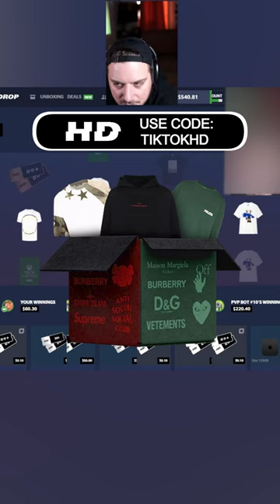CRAZY clutch win!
Enjoy some real-life moments of our users getting insane pulls from our cases, funny moments, and more on HypeDrop!

📦 Unbox premium items at a fraction of the retail price with HypeDrop!
⚡️ Go head-to-head in Box Battles